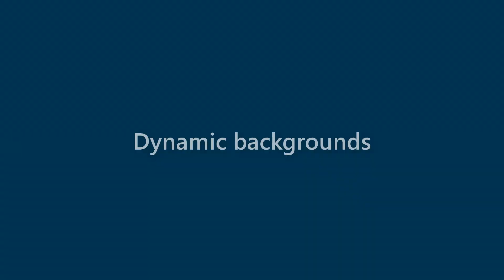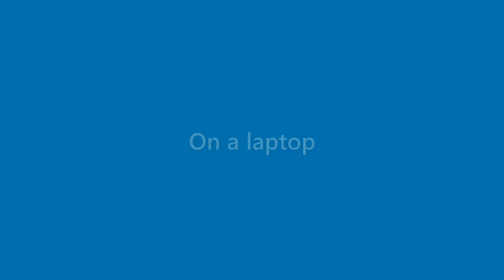Perry Richmond - appearance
Name Look - Perry Richmond - appearance. In this video we present "Perry Richmond" name look and feel in various scenarios.
This video will cover:
How does "Perry Richmond" look as a personal letterhead?
How does "Perry Richmond" look on a business card?
How does "Perry Richmond" look on a computer/laptop screen?
How does "Perry Richmond" look with different background colors?
How does "Perry Richmond" look with various fonts?